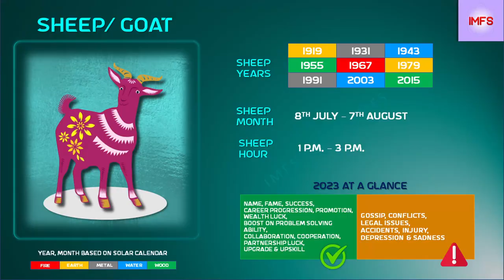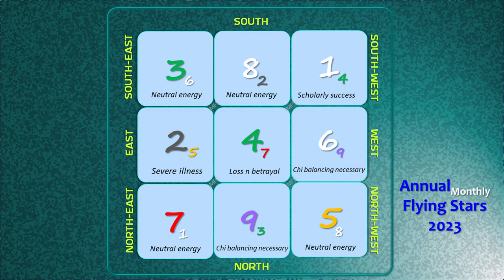Chinese Astrology & Flying Star Feng Shui Forecast with Powerful Dates - MARCH 2023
The Solar Month of March 2023, which will span from 6th March to 4th April 2023, will be the Wood Rabbit Month in the Water Rabbit Year. The speciality about this month is that we will have the Rabbit Month in the Rabbit Year.
For a number of Animal Zodiac Signs this month will naturally bring abundance & prosperity. However, a few Animal Zodiac Signs need to be really carefull this month.
In this video we have discussed the Chinese Astrology & Flying Star Feng Shui Forecast for March 2023 with powerful dates to invite abundance & prosperity.
Stay blessed!